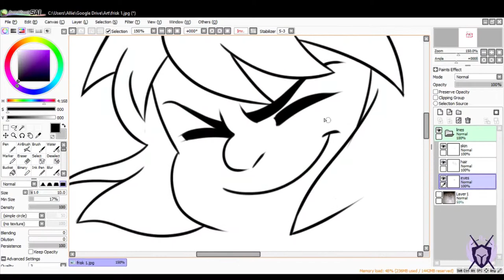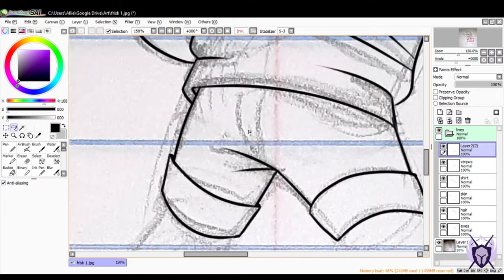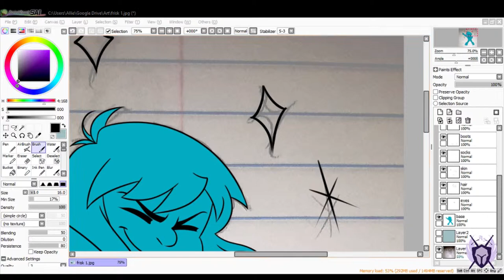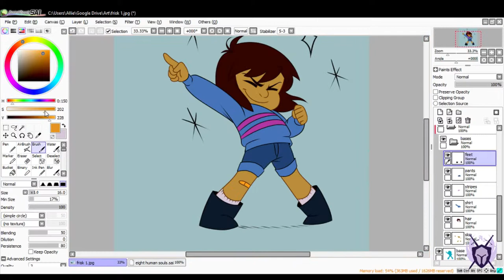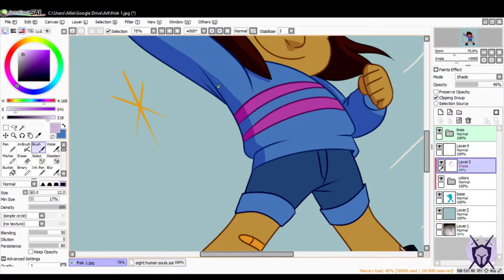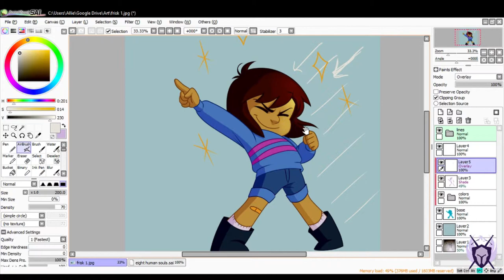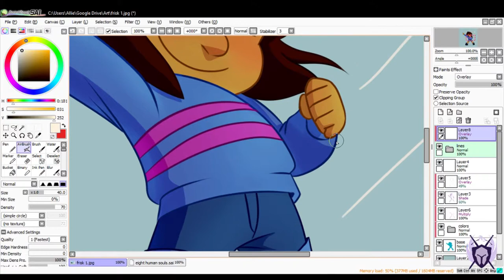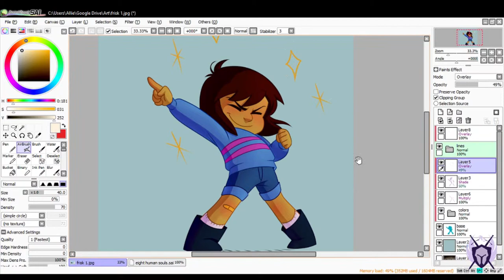Fabulous Frisk SPEEDPAINT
I've been wanting to try out speedpainting for awhile now, but have always been too self conscious on top of not knowing where to start. I've haven't done much with video editing beyond a digital media class in high school. But I decided to give it a go and I think this could be fun. It was definitely an adventure. I hope I did a decent job with the editing.
I decided to start with a simple Undertale picture. Looking back, I probably would've made some different choices with the background, but those aren't my strong suit, whoops.